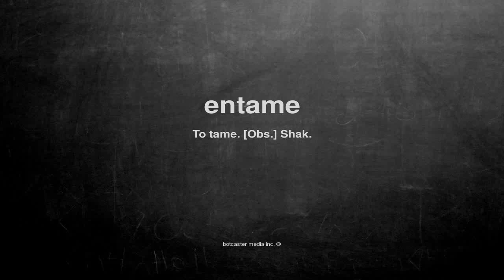What does entame mean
What does entame mean in English?